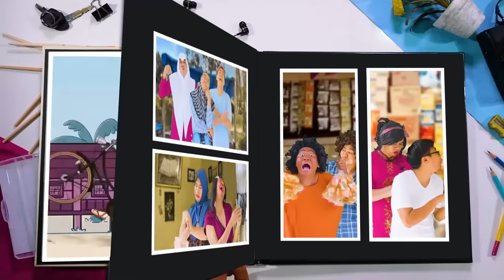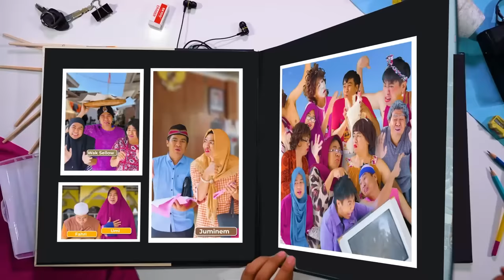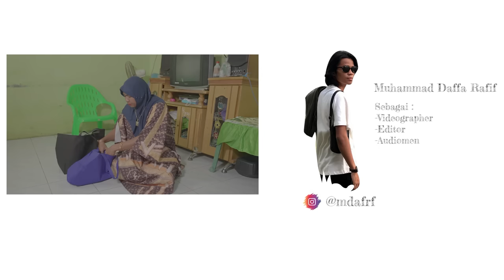STELA DAN PUTRA MAKIN JADI